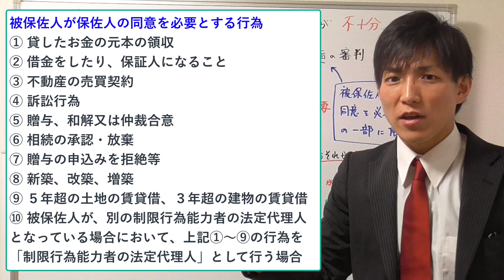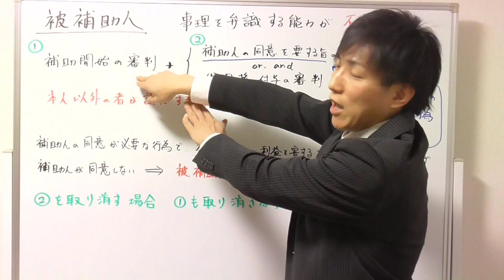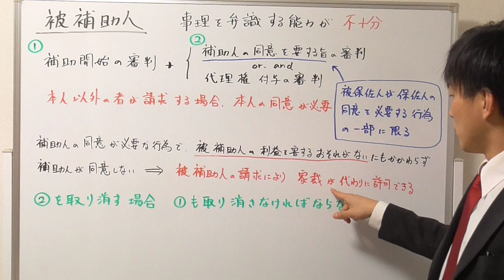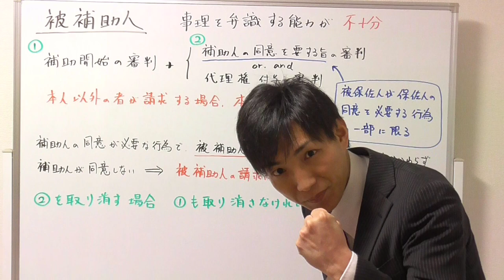【宅建】被補助人の基本ポイント